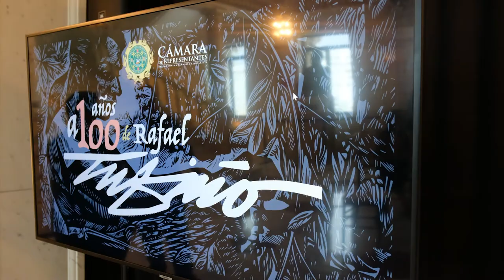Exposición en la Cámara "A 100 años de Rafael Tufiño" Oct. 27, 2022